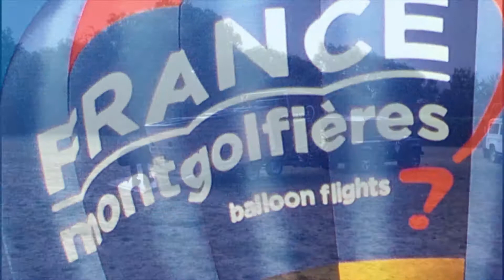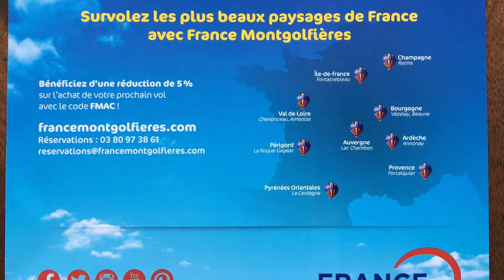Полёт на Воздушном шаре